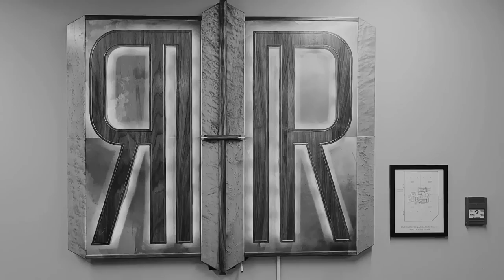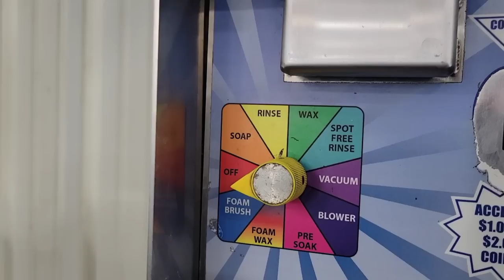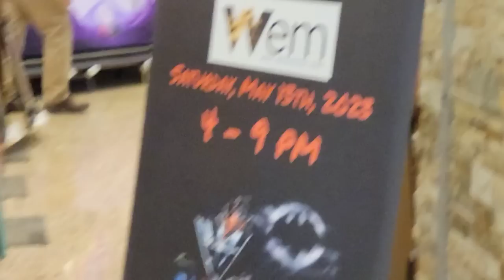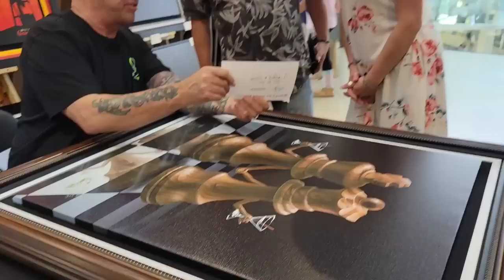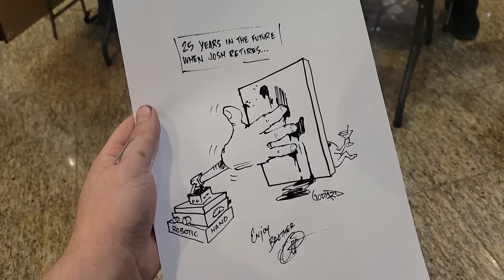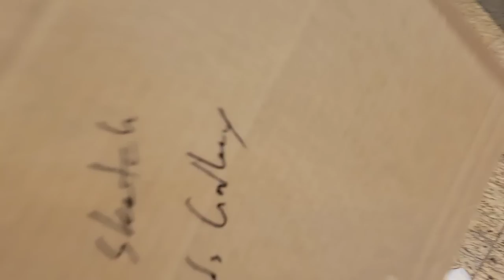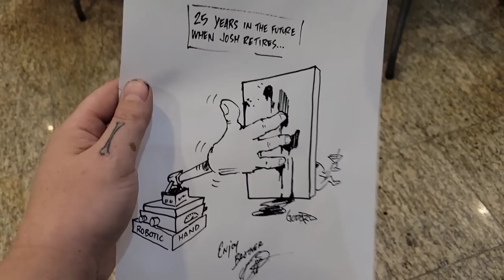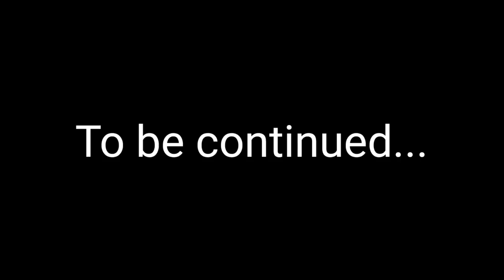I was suprised with an original piece of art! | Another VLOG #217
Use Airclix for all your printing and scanning needs

Check out Matthew Fox's stuff (Our Main Moderator)
Thankyou for all your help Matthew

MUSIC

GET THE "GOLDEN TICKET" CHANCE

If you'd like to send me something:
JOSHUA ALEXANDER